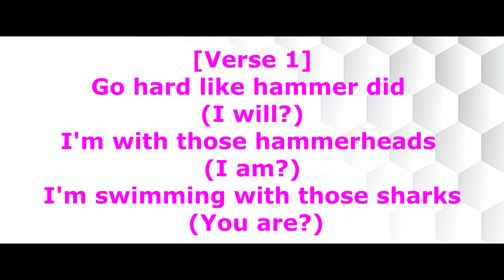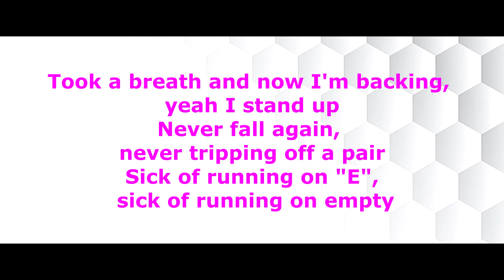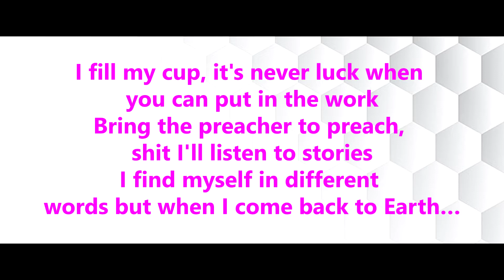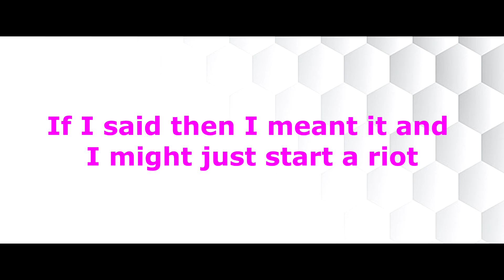E Dubble The Grey Lyric Version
Like the song check linkz below or add this to your music not my song!

Director: William Hemsley
Director of Photography/Editor: J. Leland Malinski
Gaffer: Chris Landing
Grip: Francis Hemsley
Graphics: Andrew Caughy
Across the Bridge Productions

Special thanks Ryan Dare, Peter Muth, and Adam Noto.